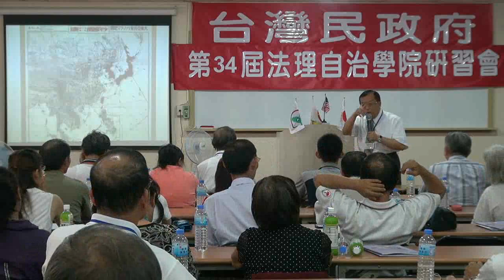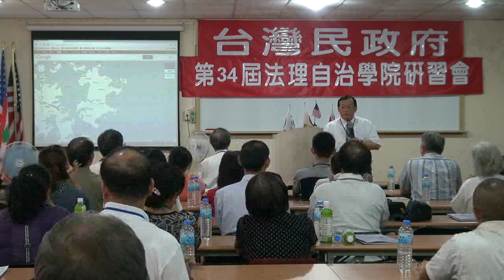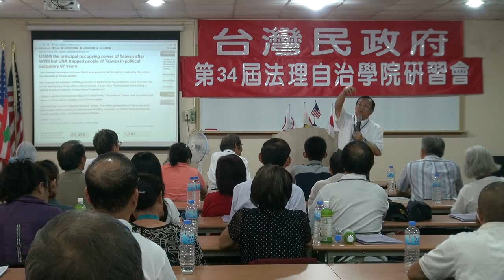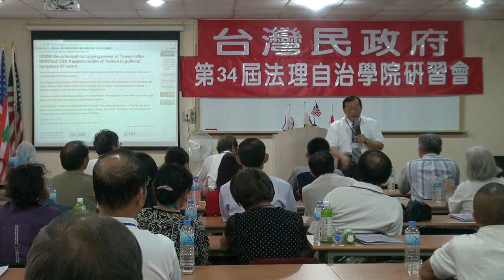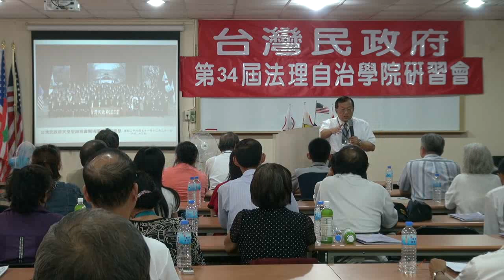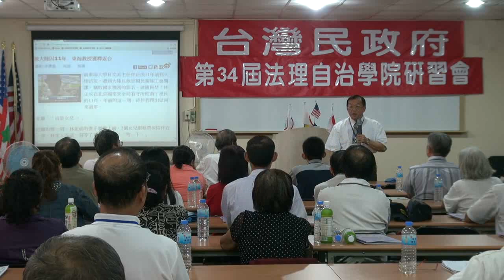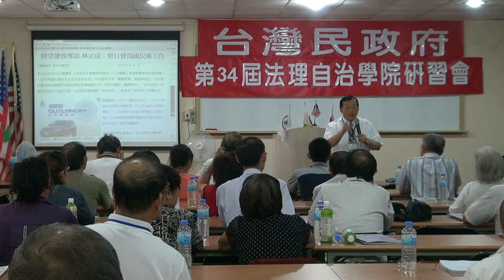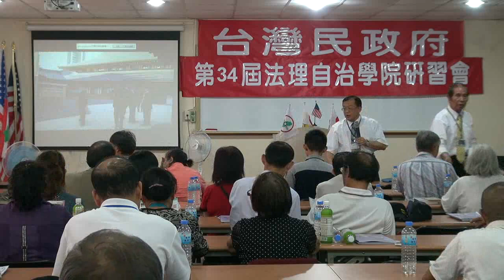120715-13i-台灣民政府與國際關係-林志昇-台灣民政府第34屆法理自治學院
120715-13i-台灣民政府與國際關係-林志昇-台灣民政府第34屆法理自治學院